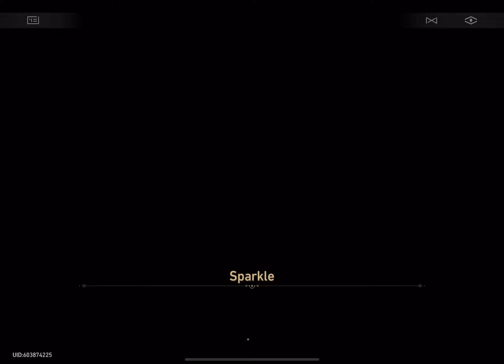Detective Black Swan In Action / Companion Quest / Honkai Star Rail Gameplay